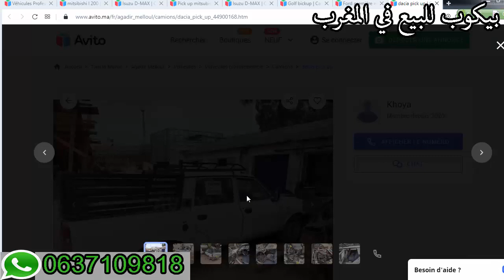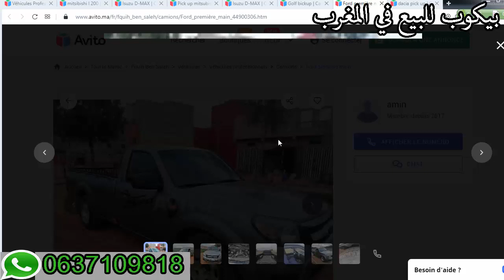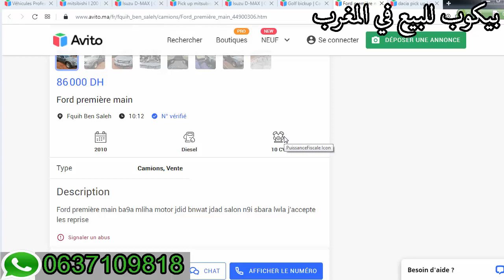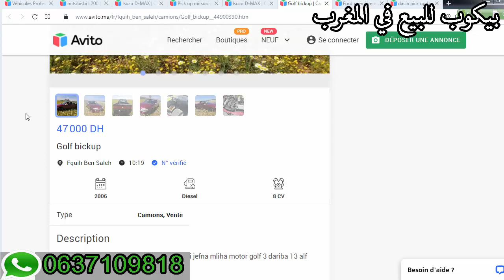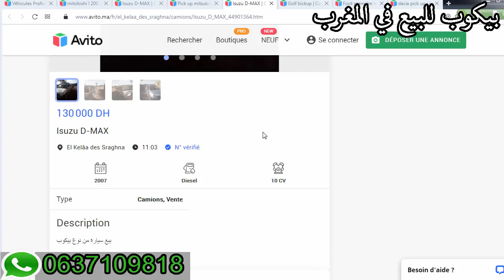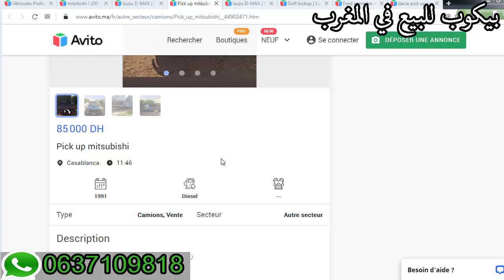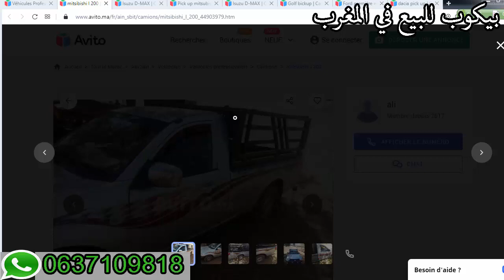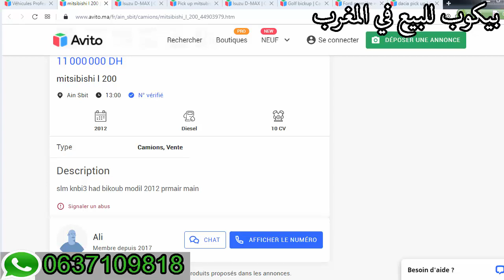بيكوب مستعملة للبيع Pickup Toyota Hilux Mitsubishi l200 Maroc